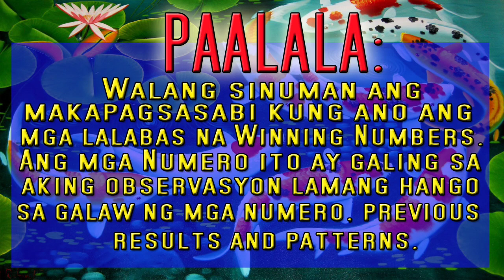Lotto Draw Hearing Nov. 25-27, 2021